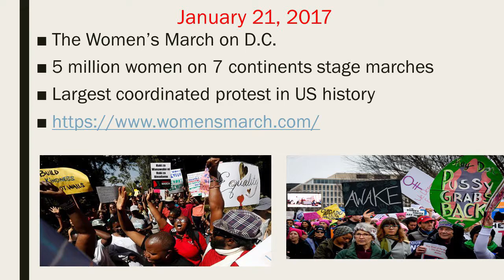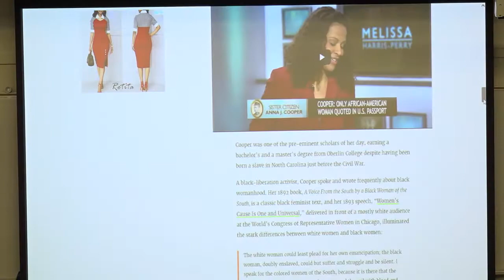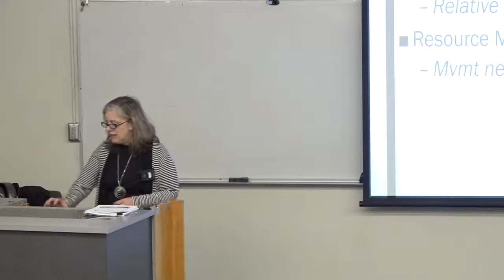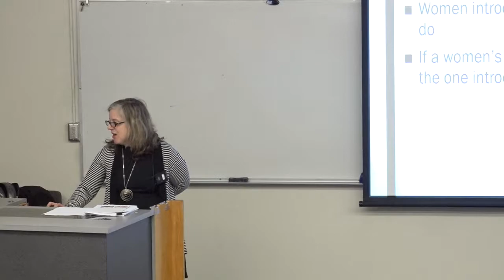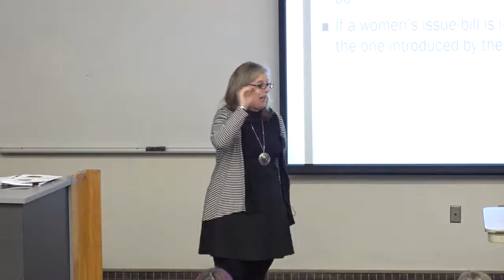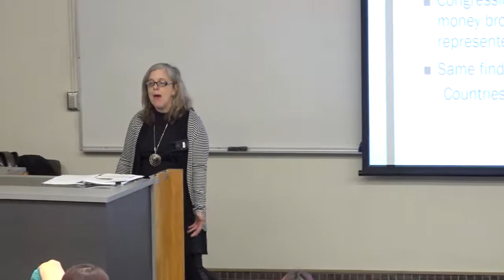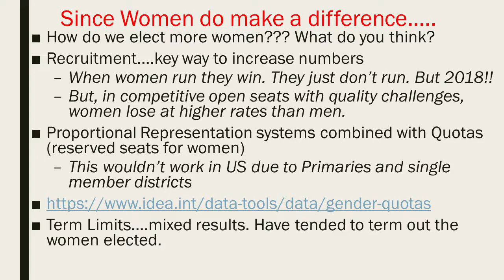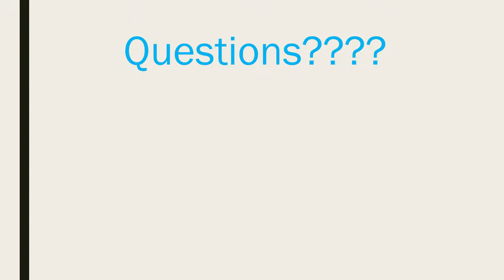College Hour - Women and Politics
Current status in the United States.